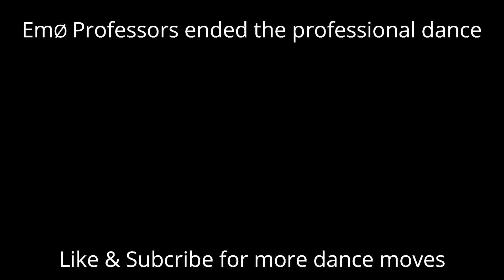𝔈𝔓 || Professional Dance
●▬▬▬▬๑𝔈𝔓๑▬▬▬▬▬●

Our Information box!

First, we want to say that we've spent much time, patience and effort in all videos! That means, we'll be glad if you like them and maybe follow us to see more.

𝗚𝗲𝗻𝗲𝗿𝗮𝗹 𝗜𝗻𝗳𝗼𝗿𝗺𝗮𝘁𝗶𝗼𝗻

Owner Daniela Catkeep

Server Foggy Spring [GER-10]

Application open

𝗦𝗽𝗲𝗰𝗶𝗮𝗹 𝗜𝗻𝗳𝗼𝗿𝗺𝗮𝘁𝗶𝗼𝗻

Music; Hungarian Dance No.5 | Epic Trailer Version - L'Orchestra Cinématique

Videostar; After Effects cc2019; Filmora Wondershare

Bandicam; Shadowplayer

Made by; Daniela Catkeep/ Jacqueline Undervalley

●▬▬▬▬๑𝔈𝔓๑▬▬▬▬▬●